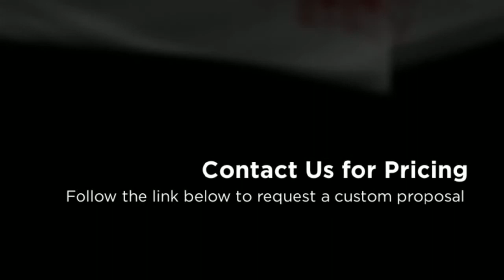Carhartt Clothing with Company Logo In Camas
Carhartt with Company Logo Embroidered Camas

Portland Apparel is a B2B provider of Embroidered Carhartt Clothing in Camas.  We specialize in adding your company logo to Carhartt jackets, shirts and coats.  As an authorized retailer of Carhartt work uniforms, we can provide the best prices available anywhere on the entire Carhartt product line.

Whether you need Carhartt jackets, Carhartt FR (Fire Resistant) clothing, or Carhartt overalls and coats, we can service your employee uniform program to your specifications.  Our in house embroidery allows us to be quick and responsive when adding your company logo to Carhartt shirts and jackets.

As a full service provider, we can also service your needs for Carhartt pants, jeans, sweatshirts and Tees.